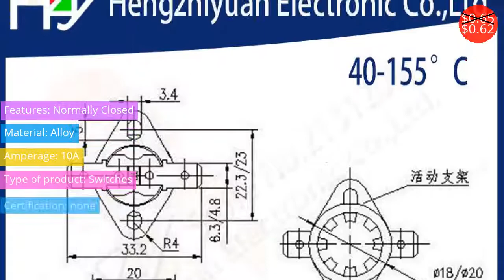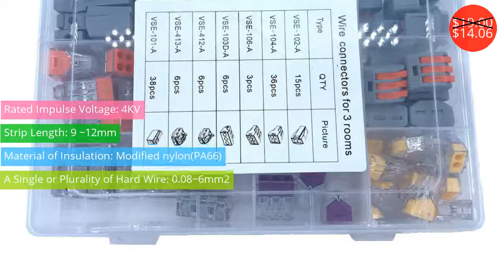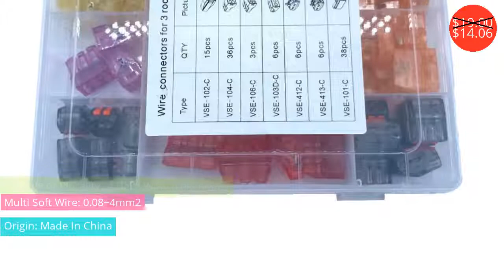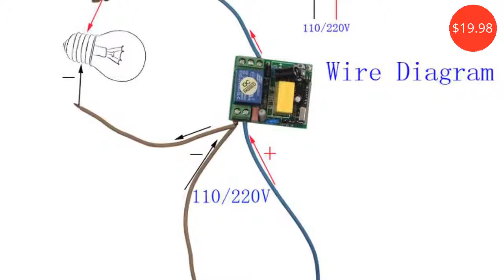Electrical Equipment $0.62 - $245.65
Электрооборудование $0.62 - $245.65

KSD301 250V 10A Normal Closed Sudden Jump Temperature Switch Thermal Control 45C Thermosensitive  Centigrade Thermal Protector
Price: $0.65
Discounted price: $0.62

168F one-half deceleration 1800 low-speed gasoline engine micro tillage machine marine clutch power
Price: $178.00
Discounted price: $151.30

AC220V 120W fixed speed motor / speed control motor with worm gear reducer RV30 RV40 right angle motor
Price: $102.00
Discounted price: $85.68

5/10pcs 5.5x2.1 Plug DC male or Female  Cable Wire Connector For 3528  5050 LED Strip Light
Price: $2.50
Discounted price: $1.52

E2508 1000pcs Insulated Cord End Terminal Crimp Ferrules Crimping Terminals Tubular  Wire Connector For 0.75mm2
Price: $8.88
Discounted price: $6.57

Wago Type Wire Connector 110PCS/Box Combination Suit For 3 Room Mixed Universal Fast Wiring Lighting Accessories Terminal China
Price: $19.00
Discounted price: $14.06

Sleeplion 315/433MHz Wireless Remote Control Switch 110V 220V 1CH Relay Learning Receiver Module Light Lamp Controller
Price: $19.98

 2216-950KV miniature brushless motor Airplane / Multi-Rotor / UAV / DIY Accessories motor 3S 240W
Price: $40.00
Discounted price: $33.60

5pcs/lot 2pin 3pin 4pin 5pin LED Strip Connector for 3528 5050 led Strip to Wire or Strip to Strip Connection Use Terminals
Price: $3.05
Discounted price: $2.29

1~50 pairs IP68 LED Connector 5.5 x 2.1mm DC Male to Female jack adapter for Led Strip Power Adapter Plug Cord
Price: $1.10
Discounted price: $0.76

5~100pcs DC male or Female Cable Wire Connector 5.5x2.1 Plug For 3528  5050 SMD LED Strip tape Light
Price: $2.04
Discounted price: $1.53

Power generation welding charging permanent magnet DC arc welding multi-purpose generator DC permanent magnet synchronous motor
Price: $289.00
Discounted price: $245.65